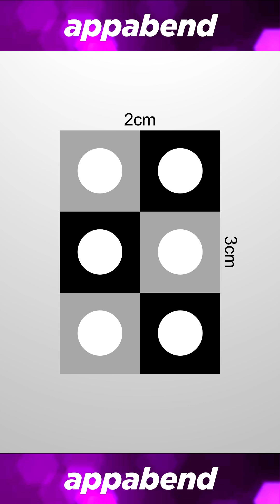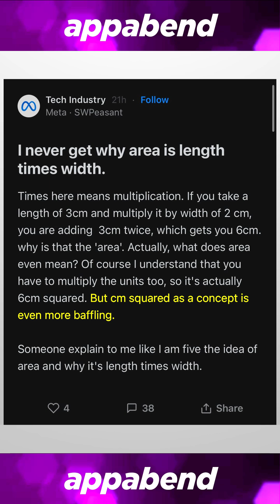I Don't KNOW How to Calculate AREA!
Don't you miss primary school education? This guy certainly does, and by miss, I mean miss almost every lesson.

"I never get why area is length times width."

Yes, this guy unironically asked this question. Yes, this guy is supposed to be part of Meta Tech Industry or something.

"If you take a length of 3 cm and multiply it by the width of 2 cm, you are adding 3 cm twice." Congratulations. You just passed basic primary school math. Welcome to the real world, you recently born hatchling.

"Why is that the area?" This is a 1 x 1 cm square. This is a 3 x 2 cm rectangle. There are one, two, three, four, five, six 1 x 1 cm square, which makes it 6 cm square in total. There are 3rd graders that know this better than you. We really should bring this show back.

"What does area even mean?" You seriously want to get curb stomped on the freaking road, are you? What do you mean "What does area even mean?"

"Centimeter squared as a concept is even more baffling." It's not baffling at all. That's the unit measurement of a whole area, a concept that you somehow find baffling.

"Someone explain to me like I am five." Explain like you're five? You ARE five! Jeez.